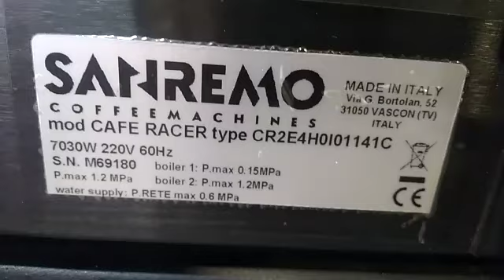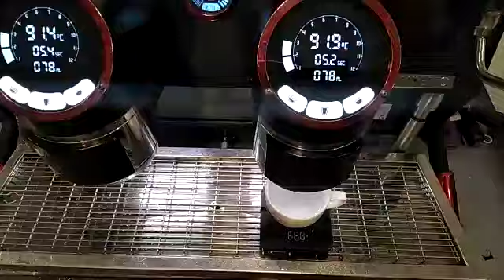sanremo mechanics technician.....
Video from Coffee Machine Technician